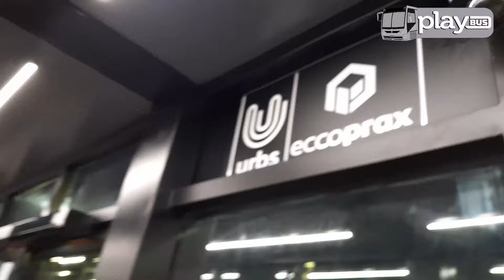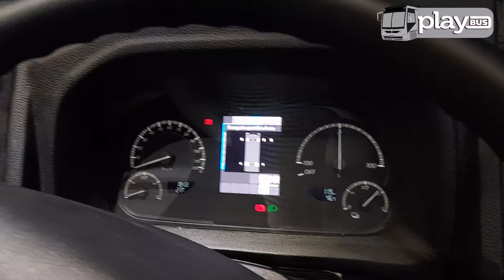A NOVA ESTAÇÃO CUBO! Evento completo de inauguração da Estação Prisma Solar Agrárias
No dia 13/05/2024 foi inaugurada em evento público a nova Estação Prisma-Solar Agrárias, apelidada carinhosamente de Estação Cubo. A nova estação é o modelo base de como todas as outras estações da linha Inter 2 irão ficar com o avanço do Projeto Inter 2 Elétrico. Esse projeto prevê inúmeras mudanças, faixas exclusivas, novas estações e, principalmente, ônibus 100% elétricos na linha Inter 2. O evento teve a presença de várias figuras públicas importantes e foi dirigido pelo Prefeito de Curitiba Rafael Greca, que ainda deu uma volta no BL604 da Transporte Coletivo Glória para conhecer o funcionamento da nova estação.